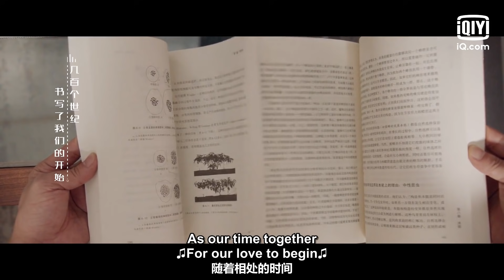🍏I fall in love with you at first sight | Forever and Ever EP12 | iQiyi Romance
【Cast】Allen Ren, Bai Lu, Ci Sha, Wang Yue Yi